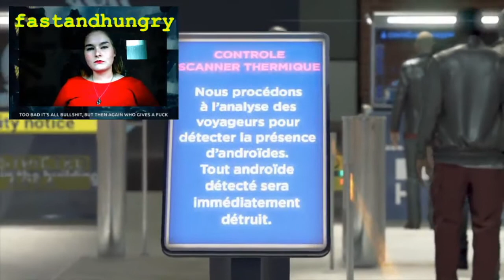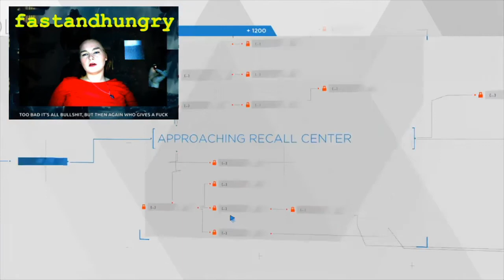Detroit: Become Bullsh1t #11 [Good Ending; Markus Revolution; Deviant Connor; Canada Border]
This it the good ending where the main characters survive; deviant Connor playthrough; android revolution; Kara an Alice in Canada.
Check out my Twitch & YT; IG; Titter; Fb accounts for more drama ;p